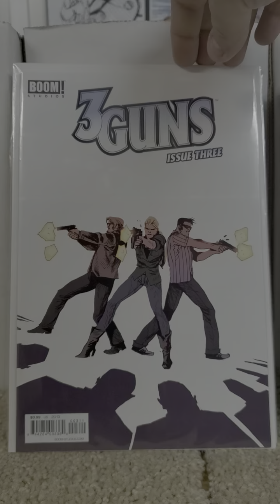Boom Studios 3 Guns